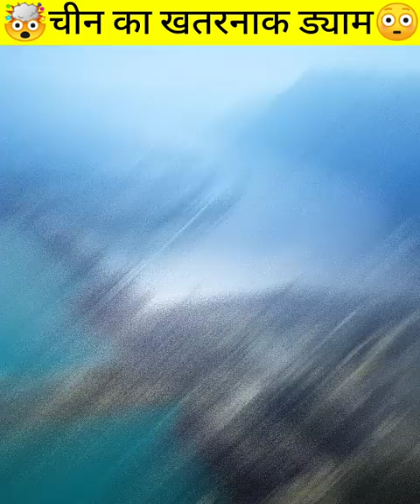🤯चीन का खतरनाक ड्याम😳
This channel will help you to improve your :-
 × skills and
 × knowledge